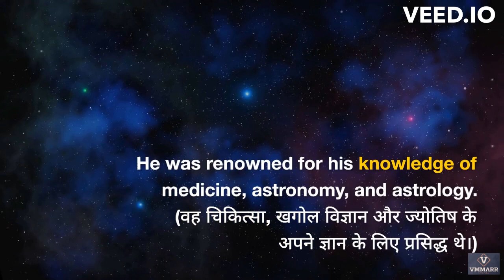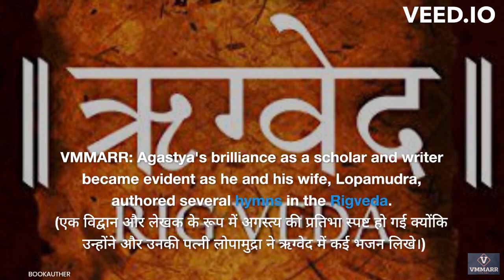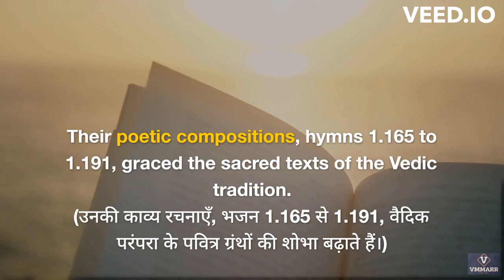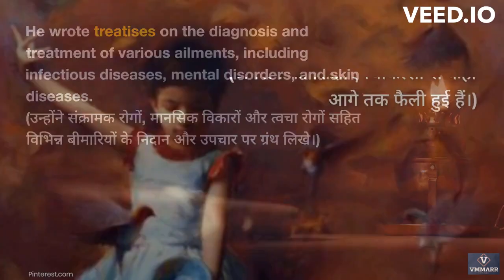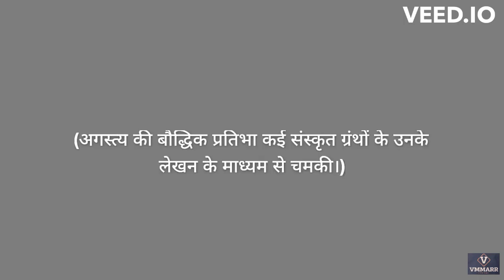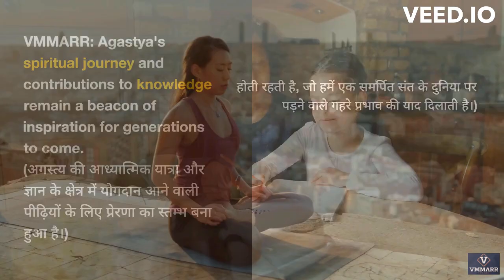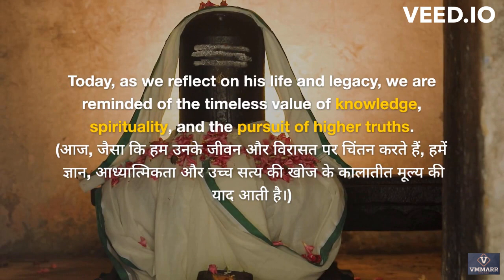"Agastya: Sage of India's Profound Legacy"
In this captivating episode of VMMARR, we delve into the life and contributions of Agastya, an ancient Indian sage who left an indelible mark on the history and culture of India. Join us as we uncover the fascinating story of Agastya's early life, his spiritual journey, and his profound knowledge in various fields.

Discover how Agastya's exceptional intellect and dedication earned him respect among scholars and sages from a young age. Follow his thirst for knowledge as he immerses himself in the study of ancient texts and embarks on a profound spiritual journey, seeking enlightenment and deeper insights into the mysteries of existence.

Learn about Agastya's remarkable contributions to Vedic literature, as he and his wife, Lopamudra, authored hymns in the Rigveda that graced the sacred texts of the Vedic tradition. Explore his linguistic prowess and his formulation of an early grammar for the Old Tamil language, known as Agattiyam, which played a pivotal role in the development of medicine and spirituality in ancient Sri Lanka and South India.

Uncover Agastya's scientific genius as we delve into his writings in Agastya Samhita. Discover how he described the invention of the electrical cell (battery) and his understanding of electroplating, showcasing his advanced scientific knowledge.

Explore Agastya's profound expertise in Siddha medicine, where he studied the healing properties of plants and herbs, developing remedies to alleviate suffering. Learn about his contributions to Ayurveda and his treatises on the diagnosis and treatment of various ailments, including infectious diseases, mental disorders, and skin diseases.

Understand Agastya's spiritual legacy as one of the revered rishis, the Saptarishi. Discover how his teachings continue to inspire spiritual seekers in the Shaivism tradition and how his wisdom transcends time, enriching the spiritual and intellectual landscape of India.

Witness Agastya's intellectual brilliance through his authorship of numerous Sanskrit texts and the diligent preservation of his teachings by his disciples. Marvel at his insights into the Nakshatra system and his revolutionary work in astronomy, as well as his invaluable contributions to the field of medicine.

Reflect on Agastya's life and legacy as we conclude this episode, realizing the timeless value of knowledge, spirituality, and the pursuit of higher truths. Join us in this captivating exploration of Agastya's remarkable journey and his profound impact on the world.